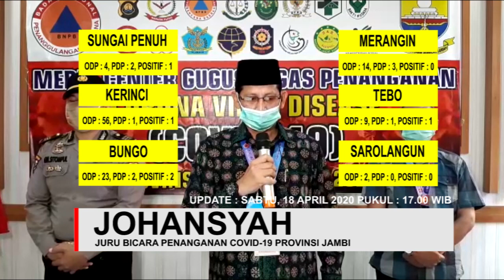UPDATE KASUS COVID-19 PROVINSI JAMBI SABTU 18 APRIL 2020